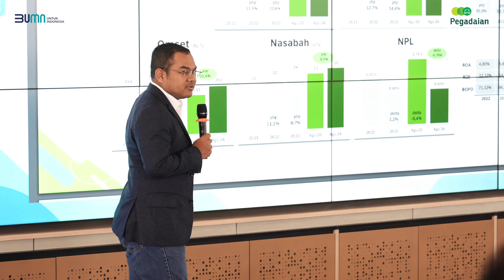Kunjungan Deputi SDM dan TI Kementerian BUMN ke Daycare & Kantor Pegadaian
Hari ini Pegadaian menerima kunjungan Deputi Bidang Manajemen SDM, Teknologi, dan Informasi Kementerian BUMN Bapak Tedi Bharata. Kunjungan pertama ke Daycare Pegadaian untuk meninjau sejauh mana kelengkapan dan kesiapan fasilitas daycare yang dimiliki oleh Pegadaian. Kunjungan selanjutnya ke Galeri 24 untuk melihat koleksi emas batangan dan perhiasan. Dan kunjungan terakhir ke Gedung The Gade Tower dengan tujuan untuk melakukan pemaparan terkait kepemimpinan dalam sesi Leaders Sharing Corner bersama para Jajaran Direksi dan Senior Management PT Pegadaian.

Terima kasih kepada Bapak Tedi Bharata yang telah berkenan untuk berkunjung ke Pegadaian. Kami berharap semoga arahan yang disampaikan oleh Bapak dapat memberikan pencerahan dan motivasi bagi kami dalam menjalankan tugas dan peran masing-masing di Pegadaian untuk kemajuan BUMN Group.